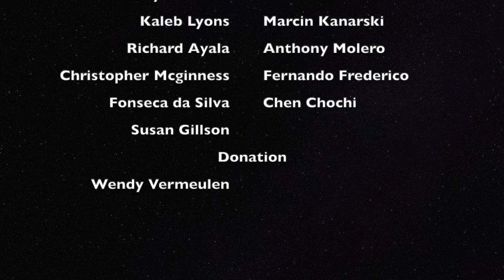Kendo Milestone Series: Fight Starts Before Fight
Download a checklist to pass 1 dan, 2 dan and 3 dan And you can start the free course, "Kendo Guide for the Intermediate" with me.

Not only in your exam, but also in your regular training, you should have this feeling before you fight. We train for our own improvement. That is the core of training!

[Reference ]

- Blue Yeti USB Microphone - Silver

What is Kendo-Guide.Com

Kendo-Guide.Com shares the knowledge of kendo with kendo beginners and the advanced. The information provided is mainly based on what I learned as a child from the late Juichi Tsurumaru (9-dan), the late Keisuke Murayama (8-dan) and Masayoshi Miyazaki (7-dan). However, all the knowledge acquired from any sensei will be shared here as long as considered to be worth sharing.

The main purpose of Kendo-Guide.Com is to help kendo practitioners to enjoy kendo by providing tips to improve kendo techniques backed up by experiences and/or scientific analysis.